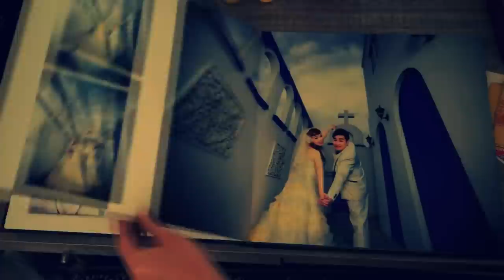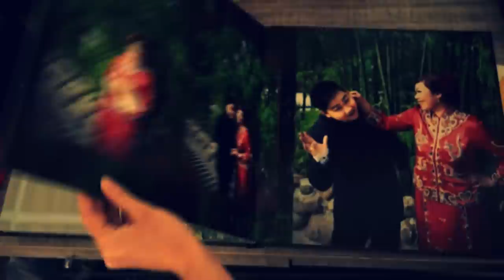Kent & Janice u tube effect